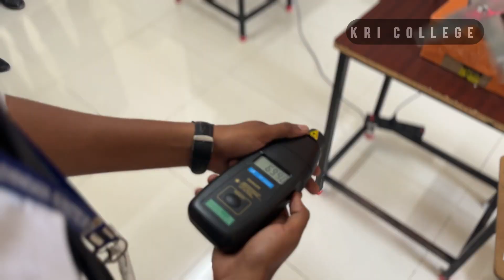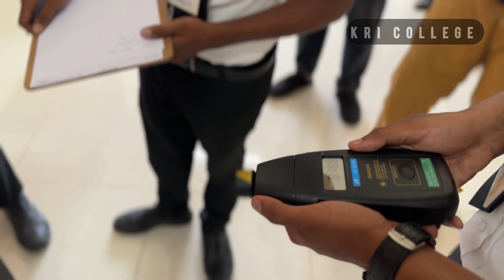Propeller RPM Measuring Project by Final Year Students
A propeller head (also spelled propellor head , and sometimes shortened to prop head or prophead ) is jargon for someone who is exceptionally, perhaps weirdly bright or knowledgeable, especially in some technical field.

A tachometer is an instrument that measures the working speed of an engine, typically in revolutions per minute (RPM). It is commonly used in cars, boats, planes, and other vehicles.

The King Rashid International College of Aeronautics
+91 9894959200